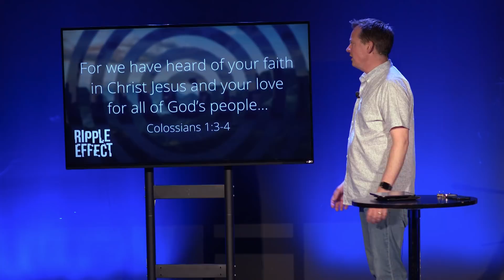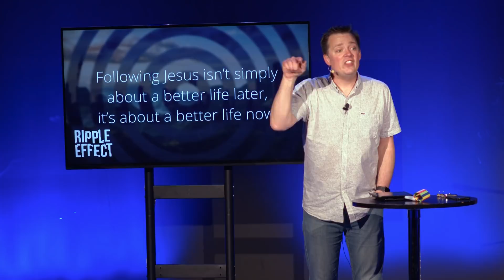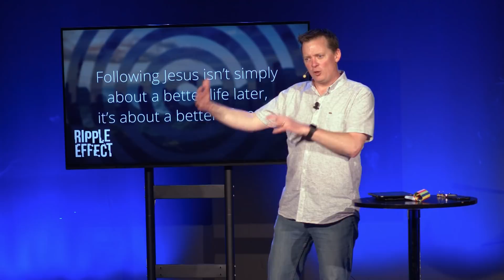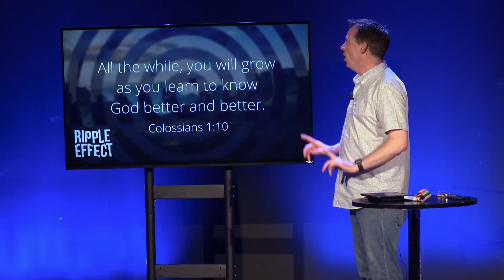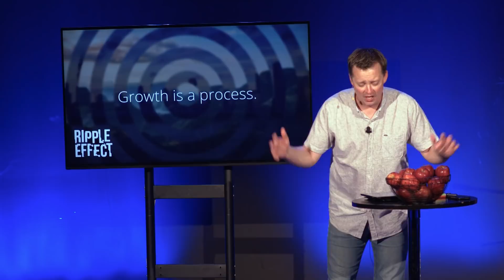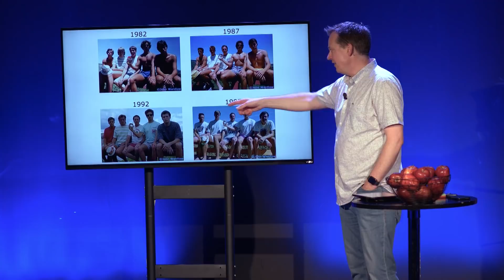Ripple Effect - Week 1